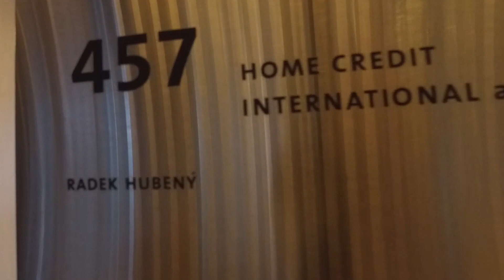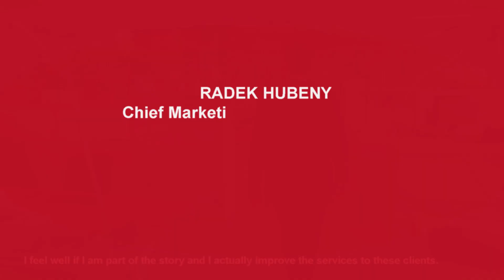Being with us: Radek Hubeny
Building a successful strategy in 10 markets as diverse as as those where Home Credit Group operates is a complex task. Radek Hubeny, Chief Strategy and Marketing Officer, proves it is both a challenge and fun at the same time. Back in 2013 when Radek joined Home Credit Group’s Headquarters in Prague, the Strategy Team employed just 3 people. Since then, the Group has grown to span three continents and have a global reach, while Radek has joined the senior management team. In 2016 – 2017, he led our business repositioning across 10 countries based on our strategic aspiration to transform the way the world shops. Take a look at the insights Radek shares from being with us for over five years.